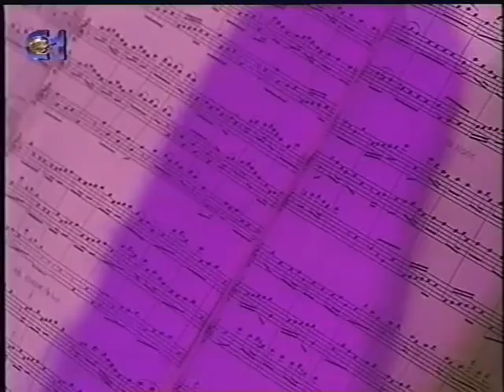Consort de Flautas na TV 1994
Consort de Flautas do Conservatório Regional do Algarve (CRAMC) | Participação no Concurso televisivo A Filha da Cornélia - 1994 | A interpretar dois andamentos de um Trio de JJ Quantz